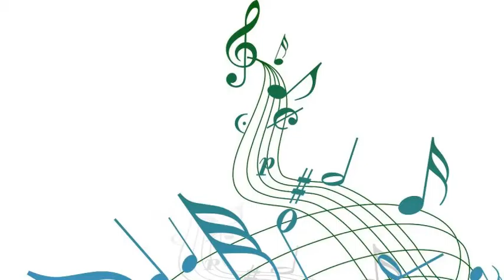Bing Crosby & Ken Darby Choir - Silver Threads Among The Gold